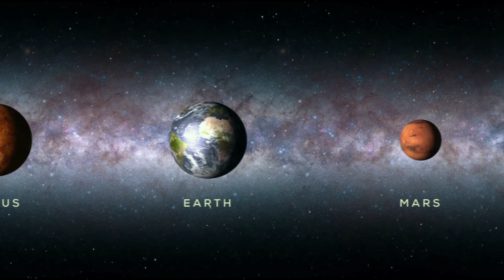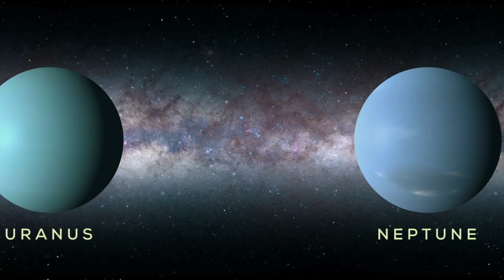Dark Choir Music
00:00  -  Pax Imperatoris
03:04  -  Dominus Magisterium
06:41  -  Fratres
10:24  -  Cathedralis Titanum
14:41  -  Sanctus Terra
20:04  -  Pax Imperatoris
23:02  -  Dominus Magisterium
26:48  -  Fratres
30:30  -  Cathedralis Titanum
34:48  -  Sanctus Terra
40:11  -  Ad Astra et Ultra
This music is an original work of art by Monasterium Imperi, as featured on Prometheus Studio label in the form of a digital album.
If the copyright-holders of the music have anything against my use of their material, please let me know before you contact YOUTUBE, and I will delete the video.